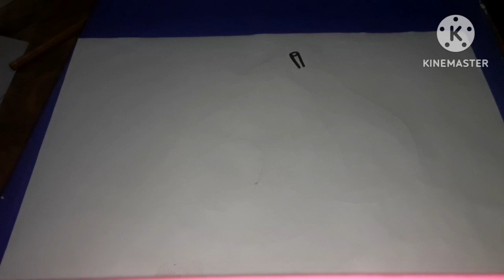How to draw avocado with pencil scratch and color it.